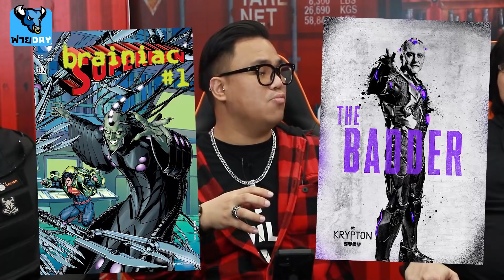OSฟายDay | เม้าท์มอย DC Fandome อนาคตที่น่าจับตามอง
DC Fandome งานปล่อยของ ของจักรวาล DC เรามาวิเคราะห์กันหน่อยว่าตอนนี้ Dc มีอะไรน่าสนใจกันบ้างในอนาคต!